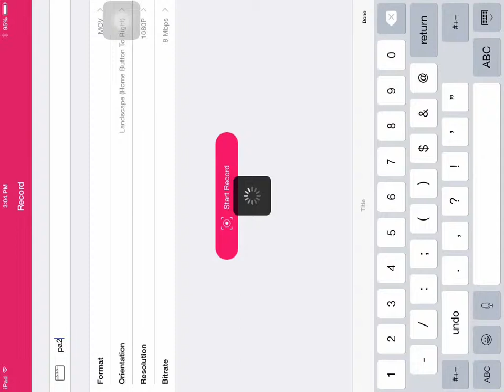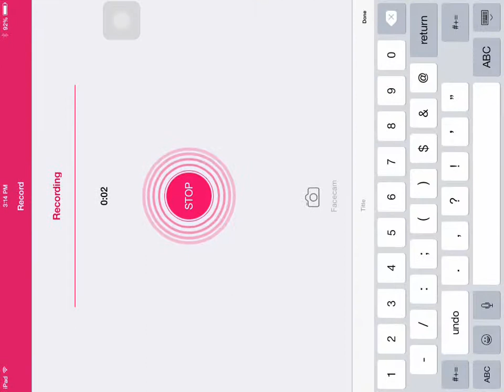Pike and Shot Thirty Years War Part 2 Take that Church